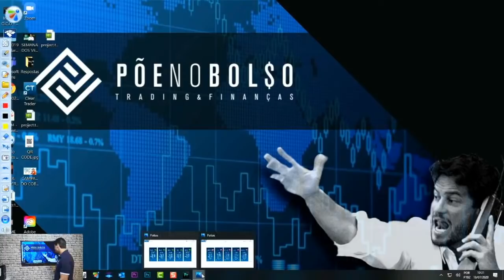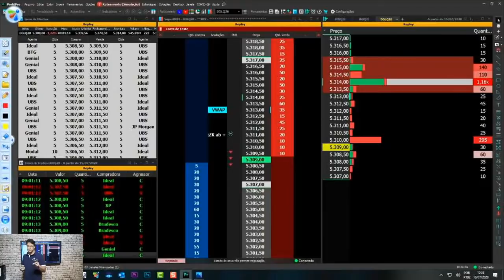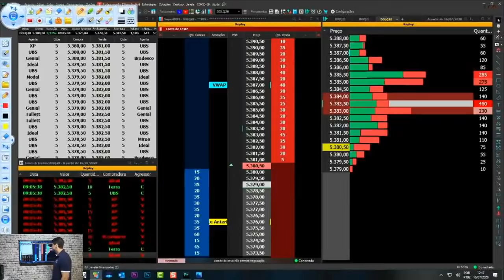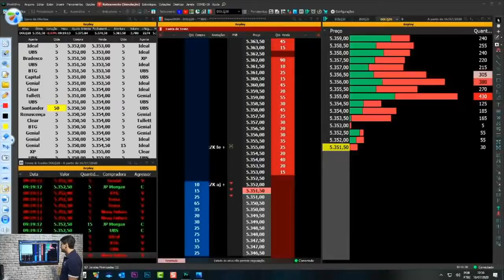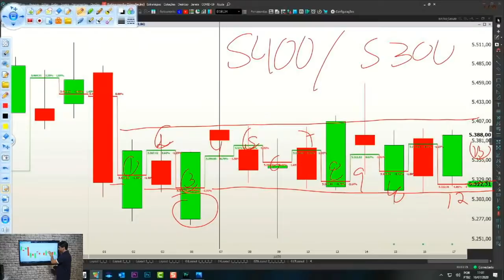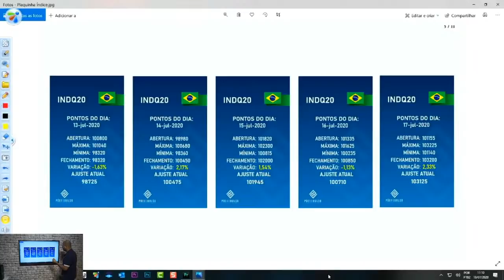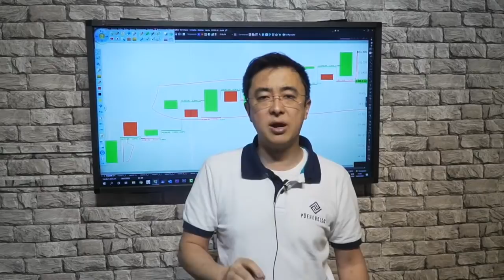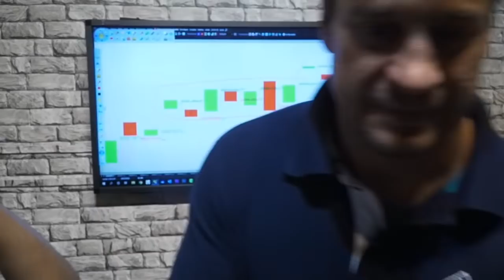🔵 AO VIVO - NETÃO - 18.07.2020 - PANORAMA DE MERCADO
O Analista Wilson Neto comenta os principais pontos, do Dólar e Índice, e as movimentações do Mercado.

FAÇA PARTE DO NOSSO GRUPO DO TELEGRAM PARA SABER SOBRE OS CURSOS